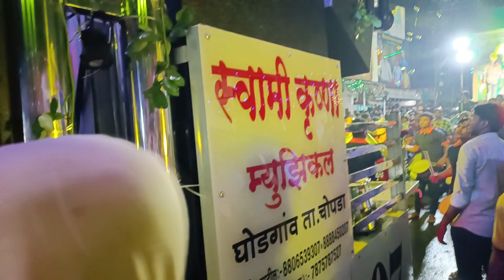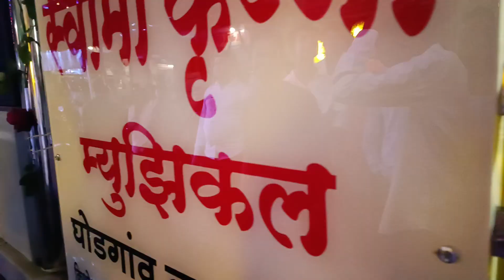Swami Krishna band new gadi opening Goga ji Navami full public